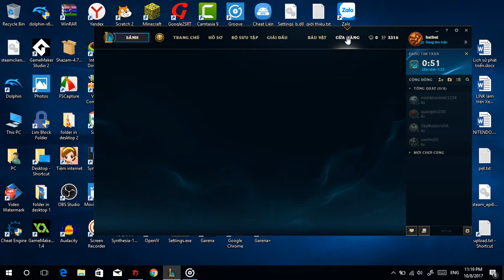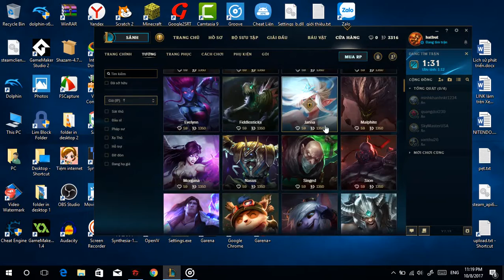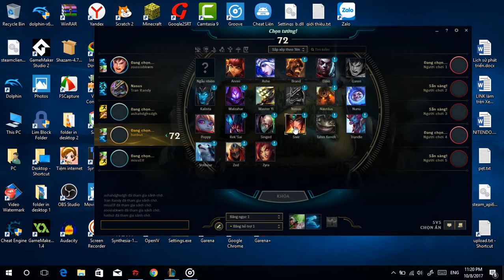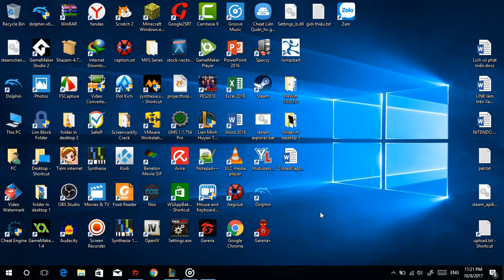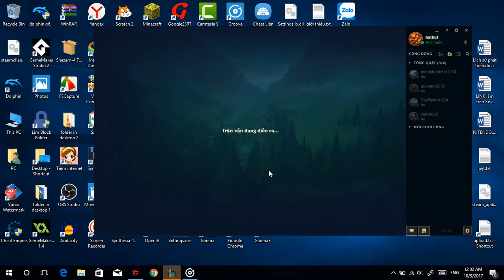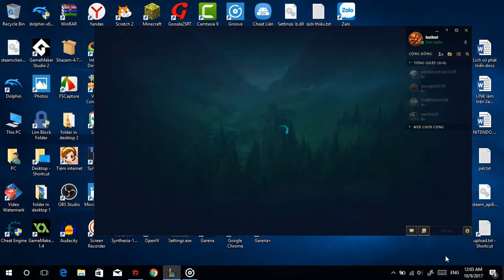Liên Minh Huyền Thoại- Cân tim (weight team)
quảng cáo-advertisement
+NHC